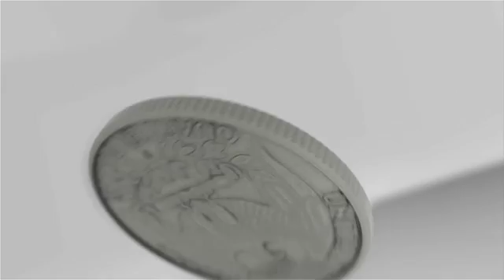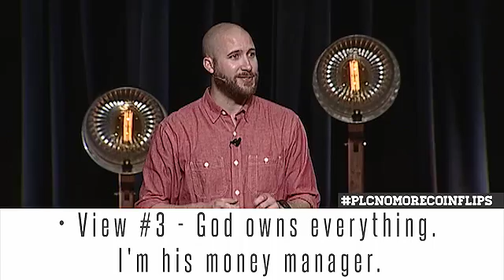On My Money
It’s an unfortunate truth that we take chances on what should be areas of our life we prioritize and give our best attention to. We’ve already considered the outcomes of not consciously investing in our relationship with God or taking time for our other most important relationships. In this third week of our No More Coin Flips series, we’ll work through this idea relating to our finances. As we dig to the root of why we tend to leave many of our decisions with money up to chance, we’ll begin to see the solution may not start just with what we do with our money but with how we view the tangible gifts we have.